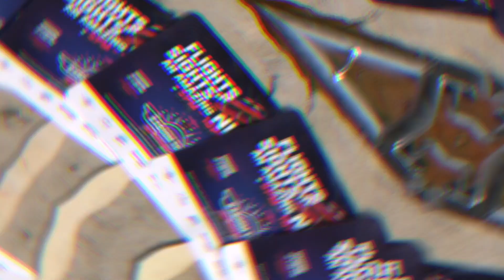Kaboom Town! 2021 Was A Blast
Fore more than three decades, Addison Kaboom Town!® has been named among the top fireworks shows in the country. Take a look at our recap from 2021 celebration and we cannot wait to be back next year!